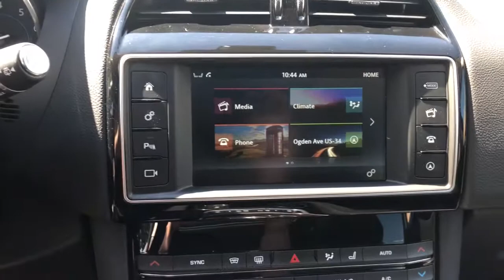2018 Jaguar F-PACE Naperville, Aurora, Bolingbrook, Geneva, Wheaton, IL JP3954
Fuji White Used 2018 Jaguar F-PACE available in Naperville, Illinois at  Jaguar of Naperville. Servicing the Aurora, Bolingbrook, Geneva,  Wheaton, IL area.
2018 Jaguar F-PACE 25t Prestige - Stock#: JP3954 - VIN#: SADCK2FX1JA266974

1559 W. Ogden Ave

Jaguar Approved Certified br2018 Jaguar F-PACE 25t Prestige brOnly 16118 Approved Certified Miles brExterior Finished in Yulong White  brEbony Seating and Ebony Interior Trim  br6 Year Jaguar Approved Certified Warranty Through 01/02/2024 or 100000 Miles br5 Years or 60000 Miles Jaguar Elite Care Complimentary Maintenance brExcellent Condition Inside and Out brCarFax One Owner brMeticulous Jaguar Dealer Maintenance History brOriginal New Car MSRP $56531 brbrFull Jaguar Approved Elite Care CPO Maintenance Performed brbrThis loaded 2018 Jaguar F-PACE 25t Prestige is appointed with the finest Advanced Technology Modern Luxury and Dynamic Performance Features and Options Including: brInstinctive All Wheel Drive with Intelligent Driveline Dynamics brPrestige Package $4400 Upgrade brVision Package $2350 Upgrade brComfort and Convenience Package $1840 brSD Navigation brInControl APPS with Remote Start brPanoramic Roof brHeated and Cooled Front Seating brHeated Rear Seating brHeated Windshield  brPowered Gesture Tailgate br brCome discover a living breathing weapon of seduction that only Jaguar can create. Exhilarating performance stunning beauty and artistic design. It will take your breath away and have you begging for more. brbrJAGUAR. THE ART OF PERFORMANCEbrbrEvery Jaguar Approved Certified Vehicle Includes: brUp to 6 years or 100000 miles Limited Warranty overage br24/7 Roadside Assistance brComprehensive 165 Multipoint Inspection and Road Test Assessment brReconditioned by Jaguar Factory Trained Technicians using only Jaguar Genuine Parts  brFree CarFax Vehicle History Report  brNo Deductible Warranty brLimited Warranty is Fully Transferable brbrJaguar helped pioneer the concept of Certified Pre-Owned vehicles for the luxury car market. Today the Jaguar Approved Certified Pre-Owned program is known for its comprehensive attention to detail quality and customer satisfaction. brbrJaguar of Naperville is committed to offering you an honest transparent straightforward and pleasurable luxury car buying experience. What does that mean? brJaguar Special Certified APR Rates brTransparent True Car Pricing brFlexible Payment Choices and Options brAbility to Shop and Test Drive from Home or Work brOnline Trade In Evaluations brConsulting. Not Selling! brFriendly and Professional Staff brOnline Buying Steps in 5 Easy Steps with Patrick Direct brCall us at to learn more brbrAs part of the Patrick Family you will receive The Patrick Promise! Exclusive Member Benefits and a First Class Ownership Experience that include: brLifetime Encore Delivery Training on your New Jaguar brComplimentary 1 Year of Tire Wheel Dent Ding and Windshield Coverage brPatrick Direct Pick Up and Delivery Concierge brService Parts and Accessory Discounts brFactory Trained Advisors and Technicians for all your service needs brPatrick Exchange Program! Easily Upgrade Trade or Sell your current Vehicle back to us. brbrVisit JaguarofNaperville.com and read more about our commitment to you. Its a Patrick Thing! brbrOriginal in-Service date is the earlier of new-vehicle retail sales or in-use date as reported to or by Jaguar Land Rover of North America LLC. See your Jaguar of Naperville client advisor for more details or call brbrWe go above and beyond to be as accurate as possible with our listings and descriptions. We do ask that you verify equipment condition mileage and pricing with our representatives prior to purchasing. brbrPricing is subject to change without notice